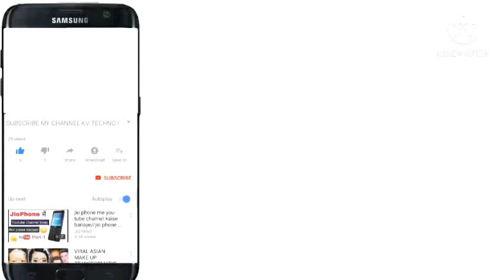عاجل:الملك يأمر بإرسال مساعدات إنسانية عاجلة إلى فلسطيني الضفة وغزة